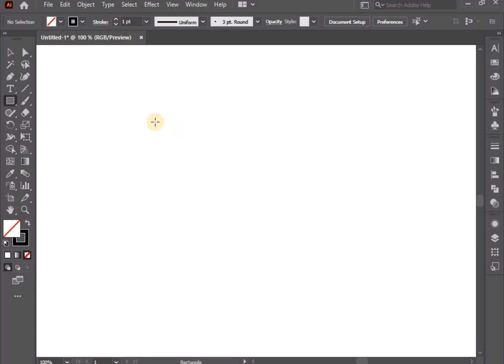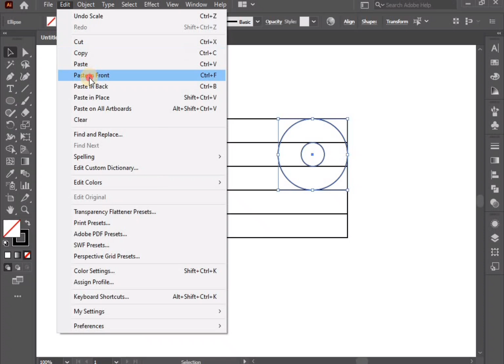Geometric Logo Design || B Letter Logo Design in illustrator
Hi guys,
Welcome to NomanCreativeStudio. In this video you'll see that How to Create a Geometric Logo Design || B Letter Logo Design in illustrator . In this video I also explained that how to add grunge effect in your logo.

Noman Akhtar